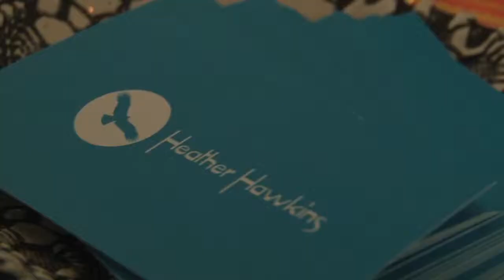Spring Simmer Look 2013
Out now
clothing and accessories by ximena valero, iammai, rayal mint, ecobrow, heather hawkins, hardcouture.
film and edited by diego guzman